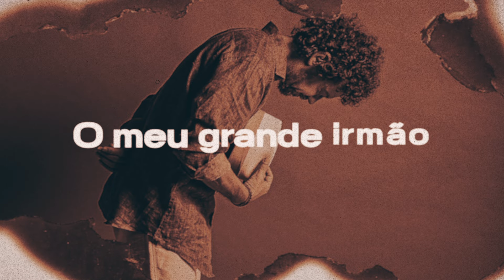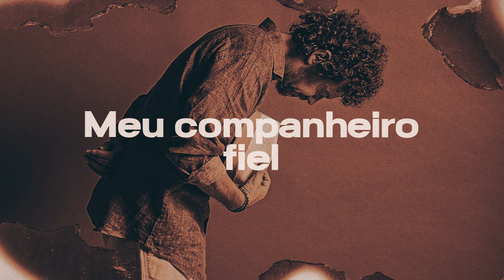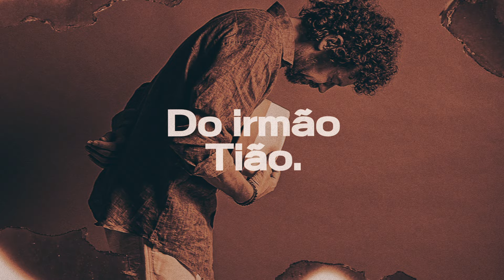Quim e Tião - Aboio do Infinito - Chico Teixeira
Um Lançamento
ISRC: BCUDX2200052

Assista agora o Clipe do sucesso QuimeTiao ArroioDoInfinito na voz de ChicoTeixeira , que faz parte do seu novo projeto, com o melhor da MPB Sertanejo Raiz 2022.

Quim e Tião

Desde pequenininho
me chamava de Quim
o meu grande irmão

E trago na lembrança
Toda nossa infância
O tanto que era bão
Ê, que saudade do Tião
Ai que saudade, meu irmão

A nossa parceria era só alegria
Nós se dava bem
Numa oiada nós já sabia
o que o outro queria
Mas, enfim, porém
Ninguém muda o destino de ninguém
E Tião foi pro além

Parece que estou vendo
nas campinas lá do céu
Eu no meu ponto corrido
cavalgando sem chapéu
E no lombo do Choquito
Tião fazendo aranzel
No aboio do infinito
Que saudade do choquito
Meu companheiro fiel

Ê saudade, não castiga meu coração
Ê saudade, saudade do irmão Tião